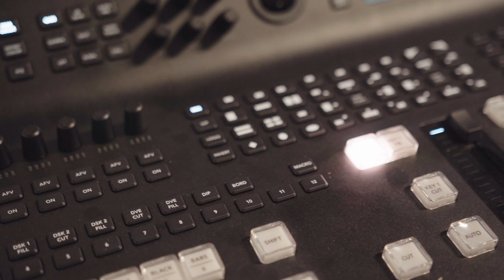CMU ESPORTS WINTER CUP | FINALS | FIFA | CHESS | ROCKET LEAGUE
Highlights delle finali dei Campionati Milanesi Universitari di eSports